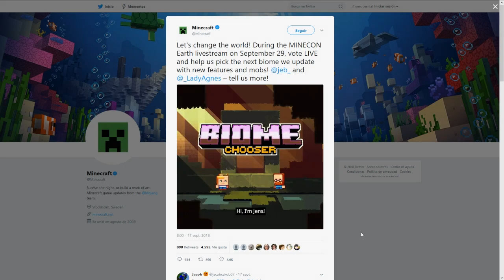MINECRAFT 1.14 y MINECON 2018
➣ Se acerca esa fecha tan especial... 29 de septiembre, reservaros el día!